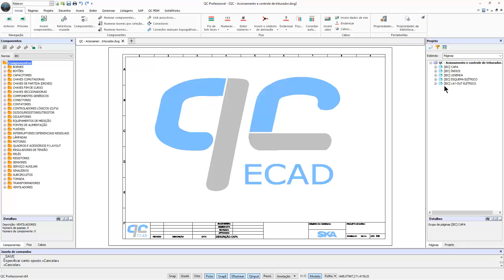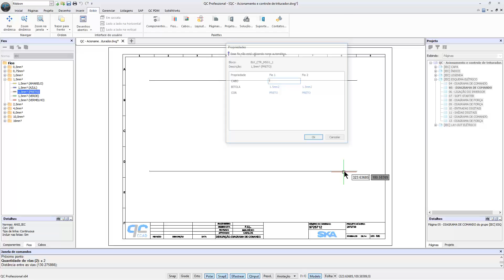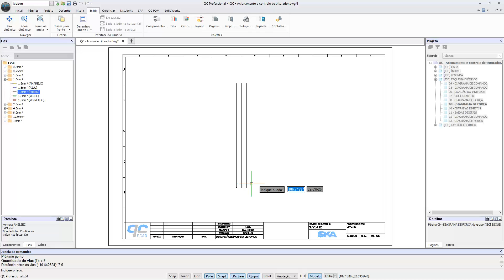QC Electrical CAD | Inserir fios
Com uma folha em branco, uma das primeiras ações a tomar é inserir os fios, já prevendo a seção desejada e o formato do esquema. O QC oferece algumas ferramentas que automatizam a inserção do fio, como por exemplo inserir diversas vias ao mesmo tempo, e determinar espaçamentos padrões ou manuais...

Instrutor: Victor Santomé
Versão do produto: QC 2016 R2

Oferecido pela SKA.